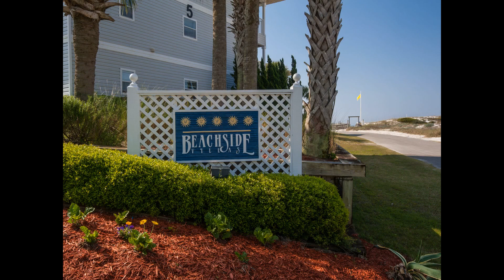Beachside Villas 1233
11 Beachside Dr, Santa Rosa Beach, Florida FL 32459, USA